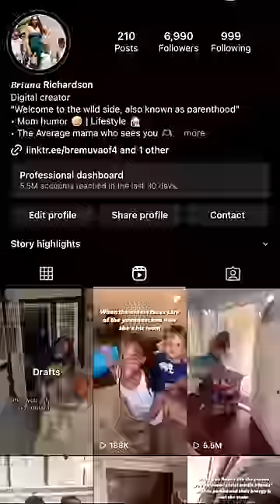Find the full video on my IG ​⁠@bremuvaof4 with the rest of this series 💕 Cleaning Motivation ￼